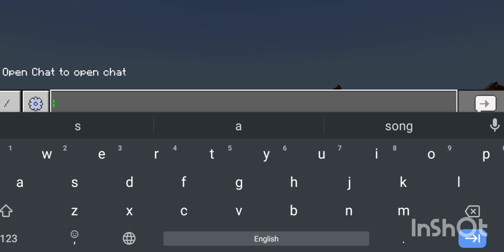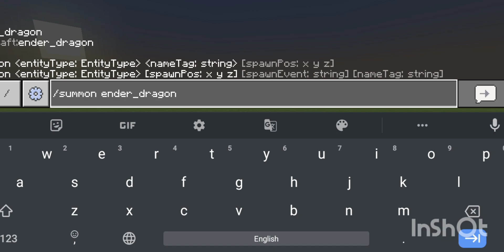May 21, 2023